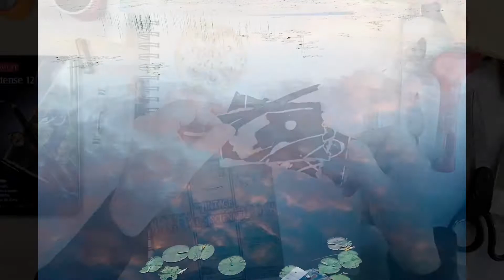Abstract Art Journaling - Art Journaling Ideas, Techniques & Process - “Of Earth & Sky”- #3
"Of Earth and Sky" #4 - It is so important to learn what you like and can relate to.
Hello and Welcome! I am Michele Holden, a mixed media artist. I incorporate many layers of marks, paint, mediums, and collage as the canvas becomes a multilayered surface that speaks to both the visual and the intuitive senses.
I have been painting for many years and decided to become a mixed media artist in 2015. You can follow my art journey on Instagram, Facebook, and Pinterest (links below).
This helps me understand what types of videos I should create.
Don't forget to sign up for another FREE Printable from my RESOURCE LIBRARY!
Instagram (best place to see all my artwork and behind-the-scenes from the studio.